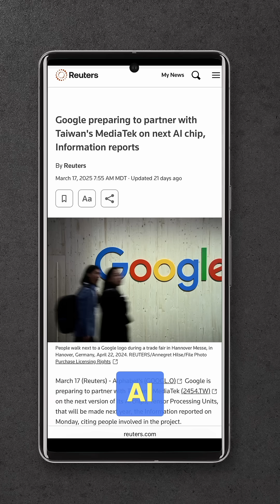This Google and MediaTek Partnershp Is Interesting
Google and MediaTek possible partnership for AI Chips seems like an interesting move. Wouldn't it be great if we also got Dimensity on the Pixels while they're at it?